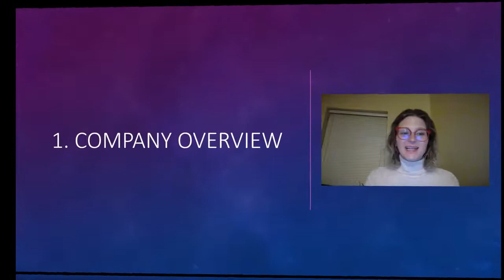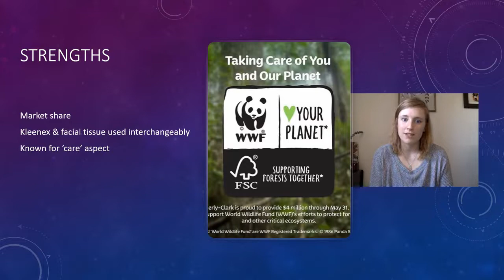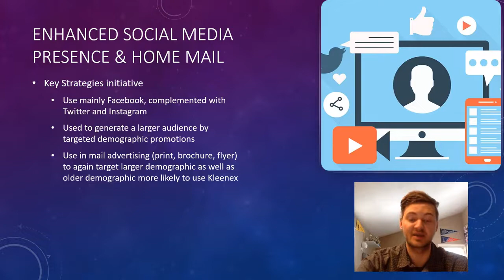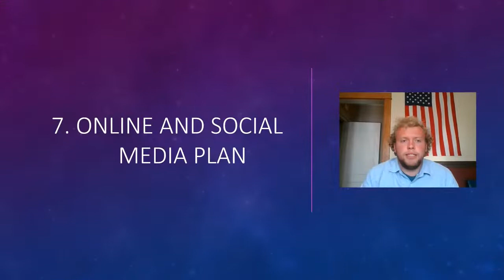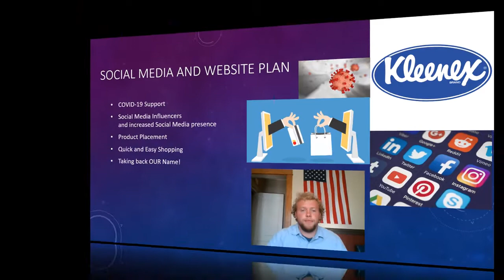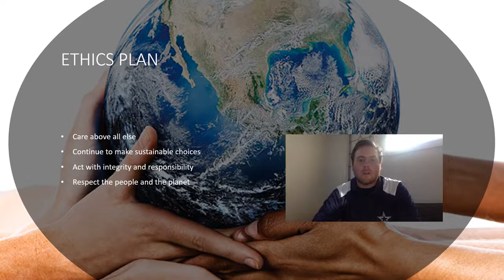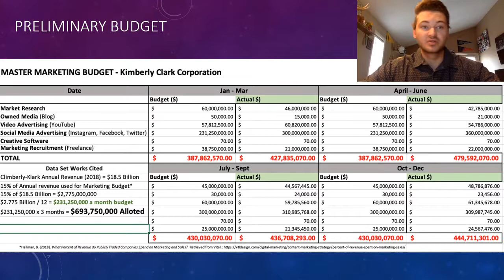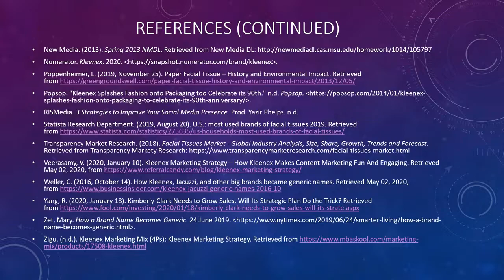2020_Spring_IMC_Final presentation_Group 1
2020_Spring_IMC_Final presentation_Group 1